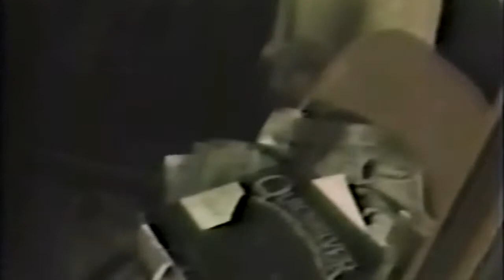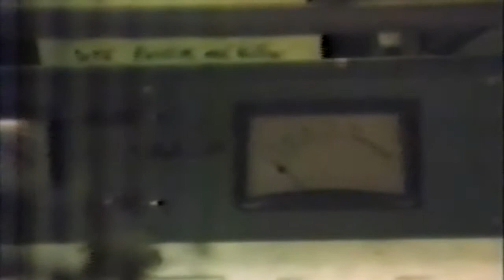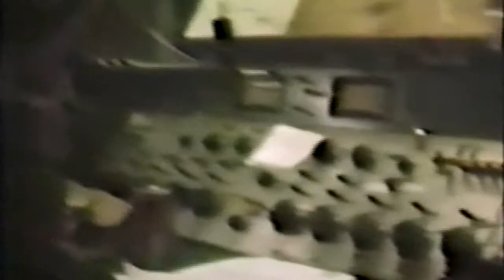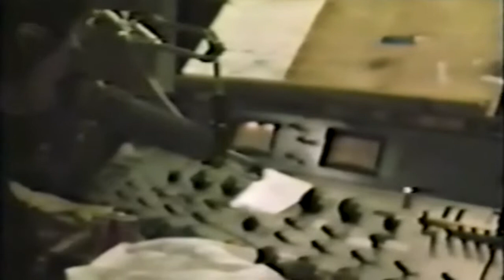wers fm 88.9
from a video by John Ring - edited to just me and Greg Barberios